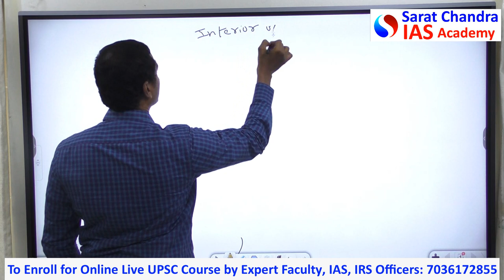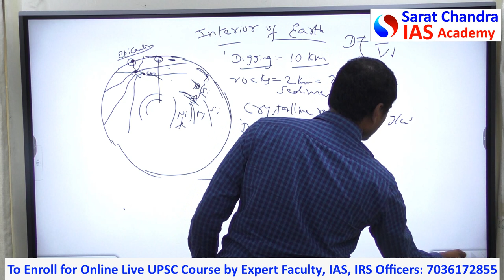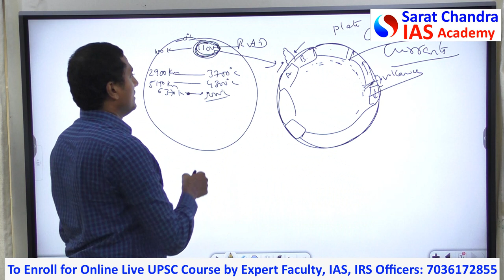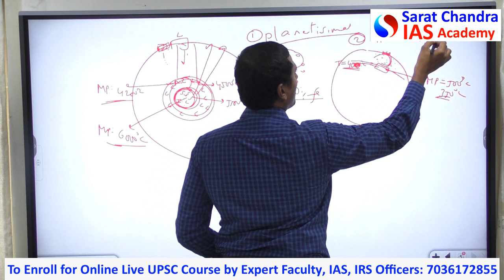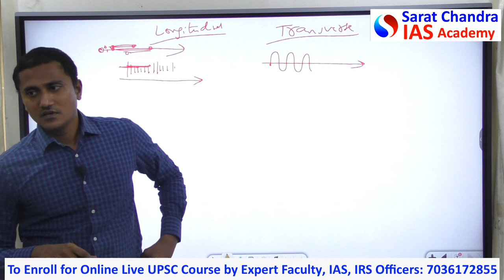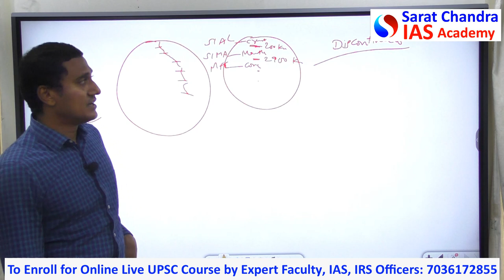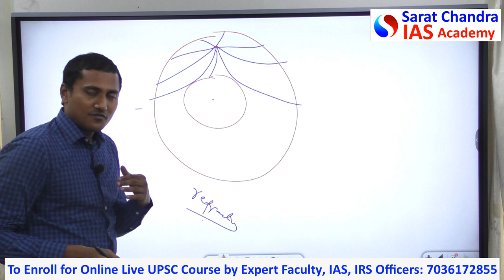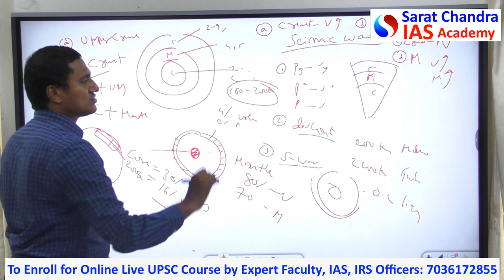Interior of Earth - Geography for UPSC CSE- Sarat Chandra IAS Academy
Sarat Sir explains Interior of Earth in this offline class for UPSC CSE Geography GS 1. He explains below things:
1) Temperature, Pressure, Density inside the earth
2) Crust, Mantle, Core
3) Seismic waves, their velocity (P waves, S waves, L waves)
4) Discontinuities: Mohovoric, Gutenberg